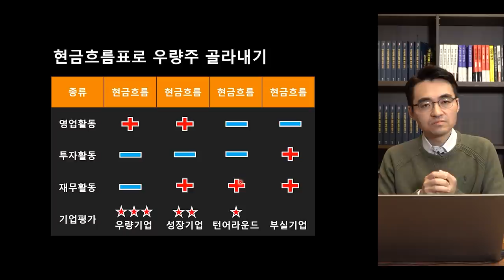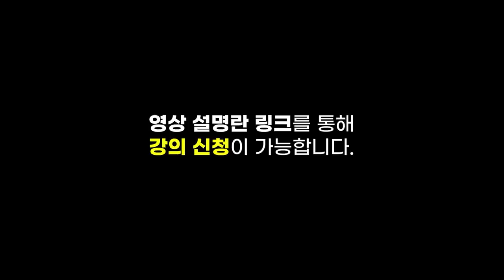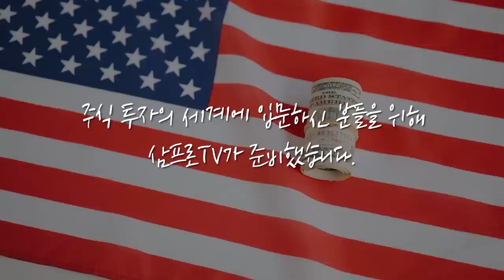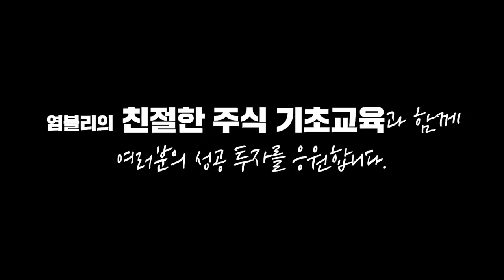[제길선생의 미국 돋보기] 3대 지수 하락에도 관망으로 보는 이유는? f.교보증권 박병창 부장